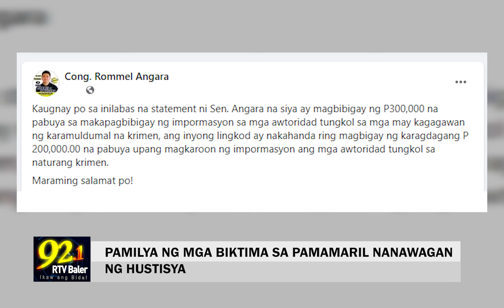PAMILYA NG MGA BIKTIMA SA PAMAMARIL NANAWAGAN NG HUSTISYA